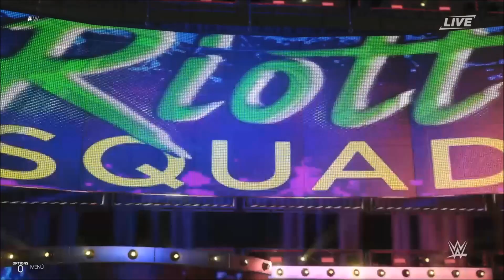Elimination Chamber 2019: Elimination Chamber Match part1. WWE Women's Tag Team Championship.